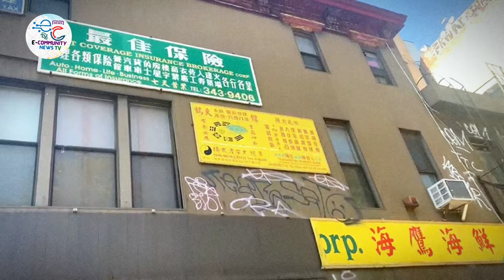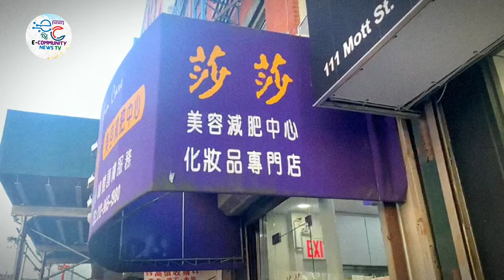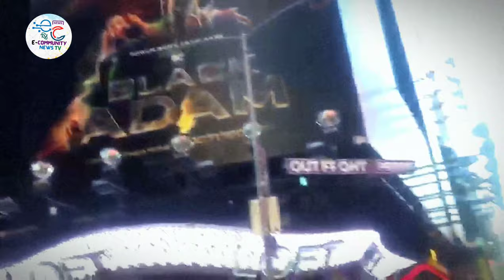Chinatown NYC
China Town is a neighborhood in Manhattan, New York City, USAwirh an estimated population of 100,000 and above people. Chinatown is home to the highest concentration of Chinese People in the Western Hemisphere. Chinatown is also one of the oldest Chinese enthnic enclaves. All material in this Video is original and personally recorded by Shabbir Hussain on spot in NYC. All rights is reserved.